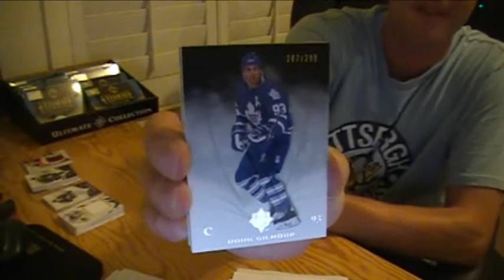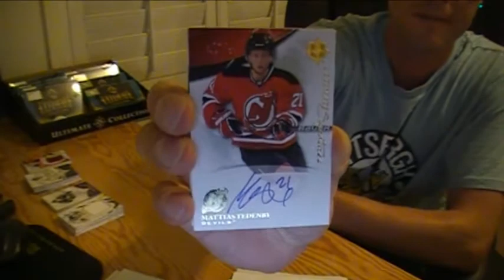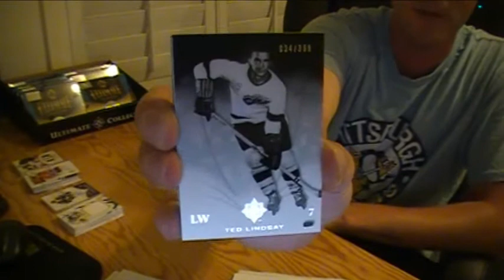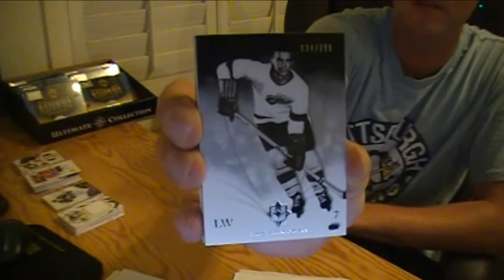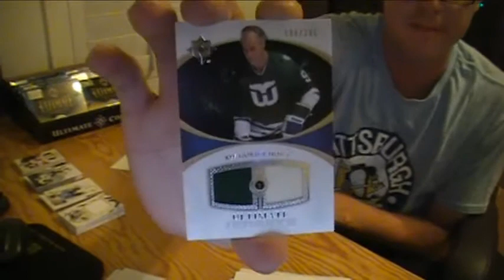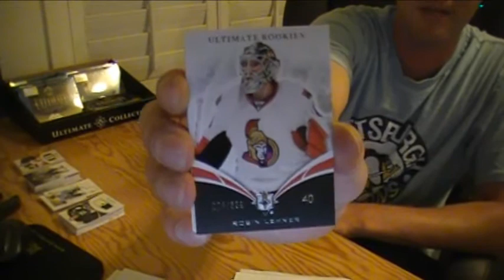10-11 Ultimate Collection Hockey 3 Box Break #3 (case 1)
Opening 3 Boxes of 2010-11 Upper Deck Ultimate Collection Hockey Cards. At least 2 autograph or memorabilia cards per box. There are some premium cards to be found in this product.